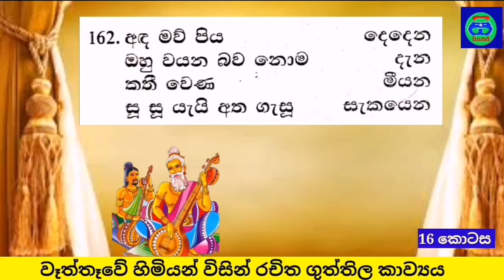162 කවිය | Guththila Wena nada | GCE O/L | Guththila kavya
162 කවිය | Guththila Wena nada | GCE O/L | Guththila kavya